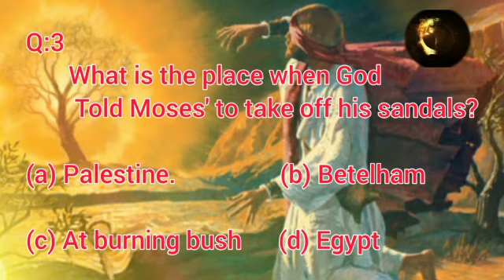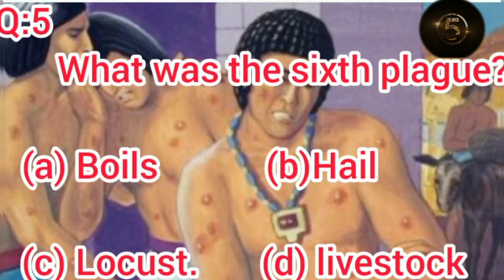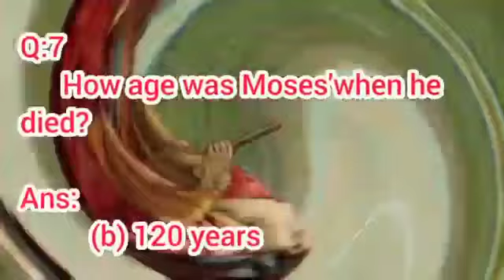Quiz related Moses (Guess it?🤔for Bible Genius)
I made this channel for sharing the knowledge of Bible, New testament and Old testament. Creative and effective teaching for children and teens age's.
 Bible question and answer for kids and teens and also shared on this channel.
I will upload regularly Bible quiz video's. God bless all who watch this video